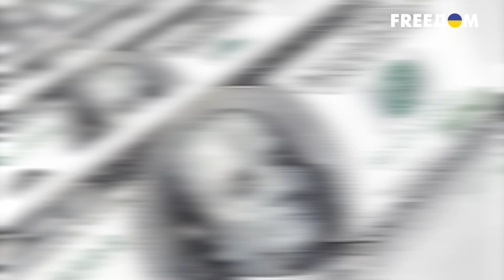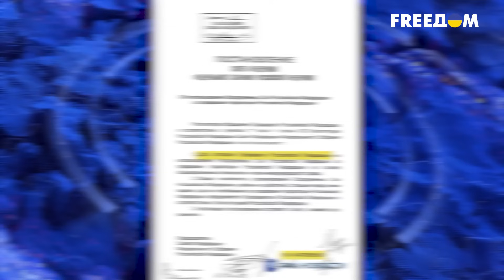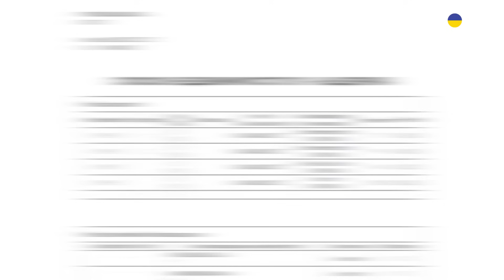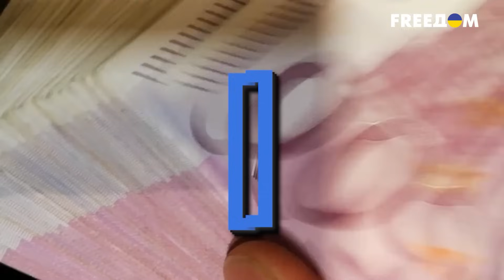Главные ОБОРОТНИ режима! МИЛЛИАРДНЫЕ состояния чиновников РФ на "загнивающем Западе" | ВАШИ ДЕНЬГИ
А далее – про главных лицемеров путинского режима. Они рассказывают россиянам про гражданский долг, про необходимость идти воевать якобы для защиты родины, при этом сами товарищи… в любой момент могут сорваться и уехать роскошно жить за границу. У кого из элиты имущества на вражеском Западе хоть отбавляй – показываем.